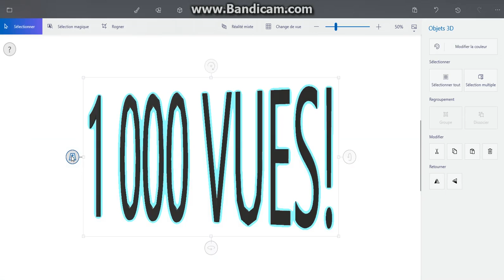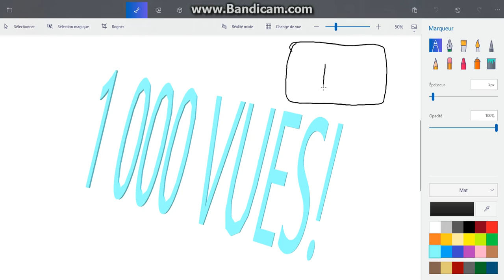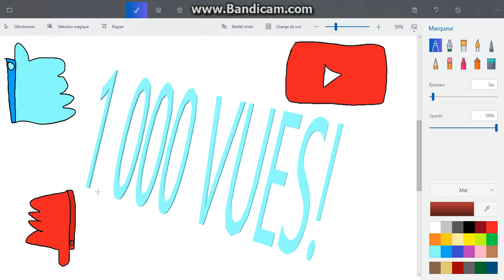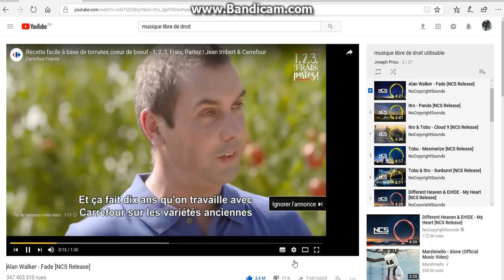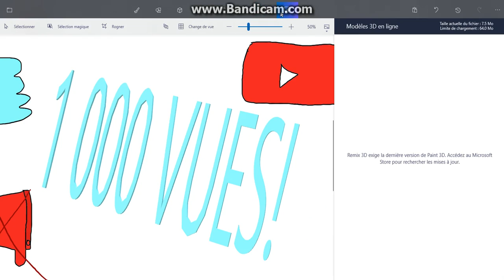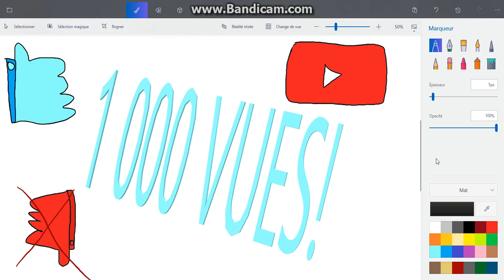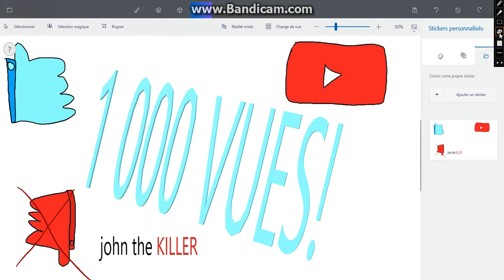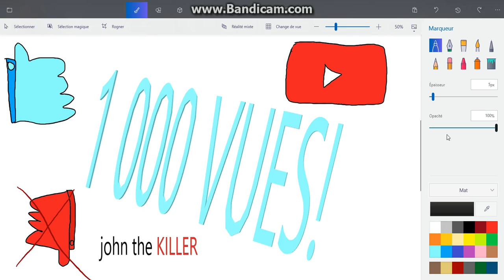On fête les 1 000 vues! ep.21 sur Paint 3D